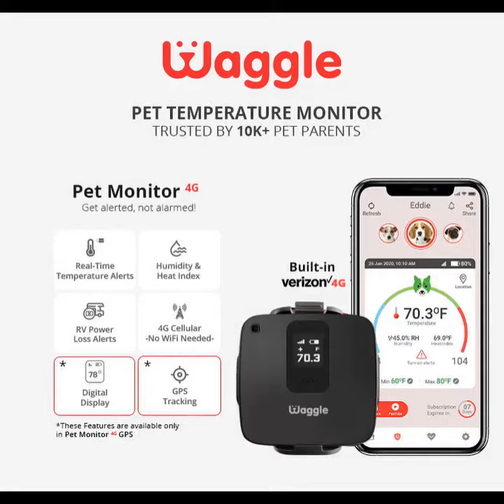Doggo wants some cheese balls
OMG! This guy is frustrated 😂🐶 Watch him try to get those cheese balls out of the tub! 😂 You gotta stick till the end to see if he gets them or not 🍕🐶